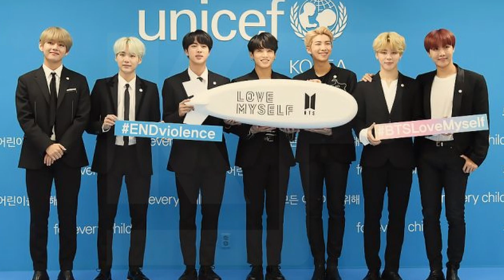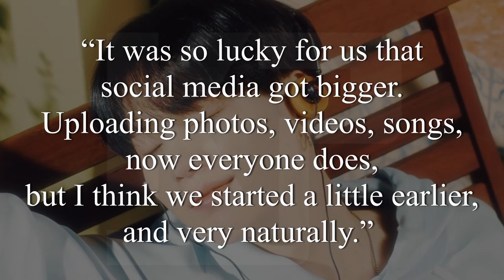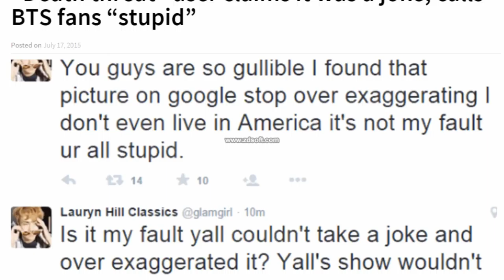BTS!! Things you didn’t know & need to know about the biggest k-pop group ever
BTS things you need to know about the biggest k-pop group
In this featured video is Everything You Need to Know About K-POP Group BTS
Annyeong haseyo!
We bet you subscribers are huge fans of Kpop, especially you girls who love boy bands. Are you ready to meet the members of BTS? Let’s fly to South Korea and meet them.
What Is BTS?
BTS or Bangtan Sonyeondan, also known as the Bangtan Boys, is a seven-member South Korean boy band who began formation last 2010 and debuted in 2013.
The group initially formed as teenagers under Big Hit Entertainment and released their debut single album, 2 Cool 4 Skool last 2013. BTS even topped the list of Forbes Korea Power Celebrity in 2018 and 2020 and ranked fifth in 2017 and second in 2019.
In 2019, BTS ranked 43rd on Forbes' annual list of the 100 highest-paid celebrities with earnings of $57 million. Imagine? $57 million! Who knows what they could do with so much income?
That’s not all, BTS also ranked first on the list of 'Top Rank Global Sustainable Future Leaders' during an announcement from the UN-sponsored SDG association at the United Nations headquarters, while BTS' Fanclub, ARMY, was noted as the 'Top Rank Sustainable Global group'. I bet these guys and gals thrive off of the band’s singing voices.
The seven-member boy band has become one of the biggest and most well-known acts and K-pop history, with several number-one hits and millions of fans across the world.
But fun fact, BTS wasn’t always BTS. Shocker!
About a decade ago, the members were just seven, normal South Korean guys with dreams of pop stardom. Then came Big Hit Entertainment, and their lives changed forever, for the better.
The Members
We know you’re itching to get to each member’s introduction. Let’s find out how RM, Jungkook, Jimin, V, Suga, Jin, and J-Hope were discovered, leading to the formation of the all-time hit K-POP group.

bts members, bts army, kpop group, biggest fandom, BTS things you need to know, biggest k-pop group